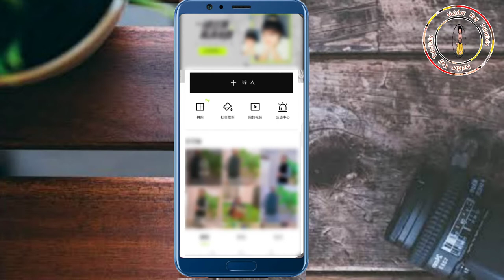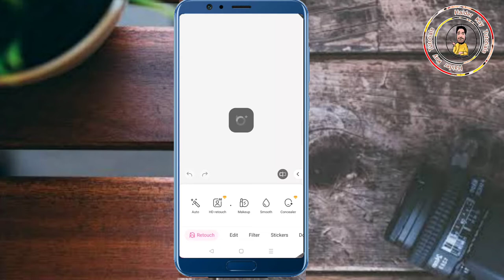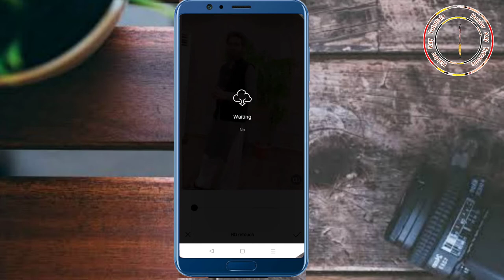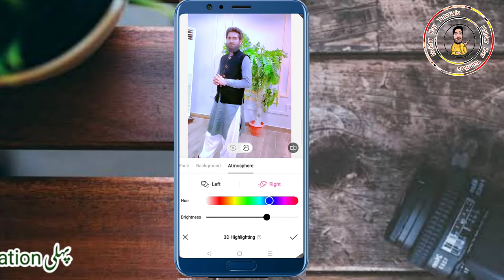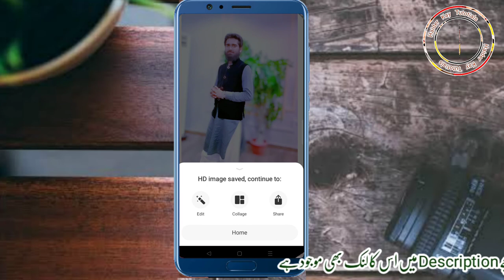DSLR Effect In Android | Photo Editing | Xingtu | BeautyPlus | Haider Kay Tutorials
DSLR Effect In Android | Photo Editing | Haider Kay Tutorials

السلام علیکم و رحمتہ اللہ و برکاتہ

Dosto aj ki video me hum apni normal picture ko HD aur DSLR cameras ki trah edit karna seekhain gay .umeed hai ap logon ko ye Tutorial pasand aay ga...Naik duaon me yad rakhain...aur mera channel bhi lazmi subscribe kar dain.

جزاک اللہ خیرا کثیرا